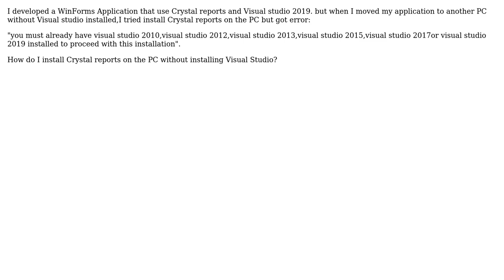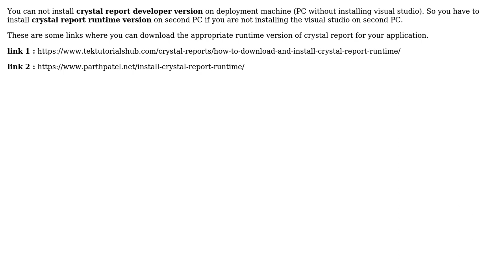Install crystal report for visual Studio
With thanks & praise to God, and with thanks to the many people who have made this project possible! | Content (except music & images) licensed under CC BY-SA | Music | Images & others | With thanks to user Ou Ssa Ma user Aakash Singh and the Stack Exchange Network Trademarks are property of their respective owners. You are responsible for your own actions.